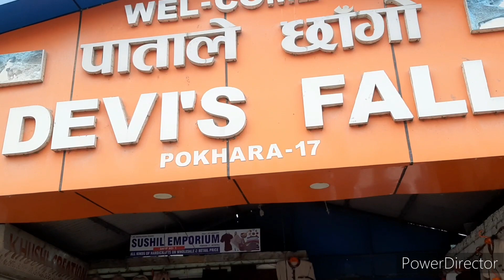Davi's fall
We visited Davi's fall in Pokhara city.